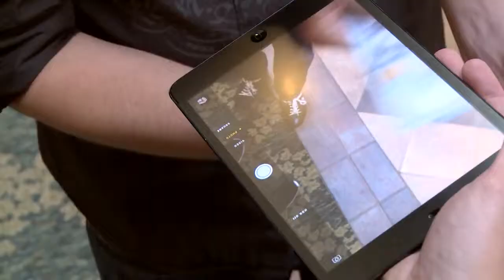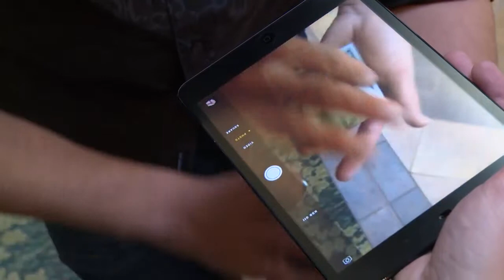How to get rich ! S1 E06 iPad Magic with Simon Pierro